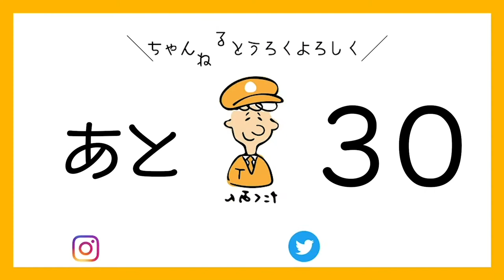【メンズメイク】100日後韓流イケメンになれるのか?【70日目】